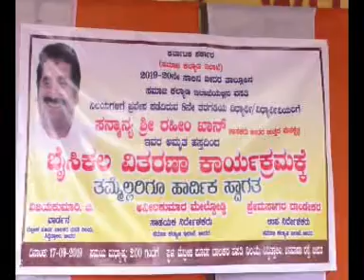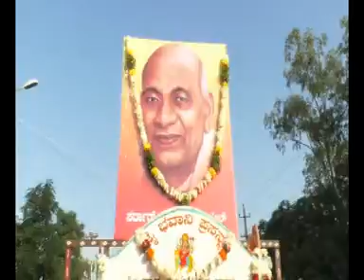Suddi Samaya bidar 18-09-2019